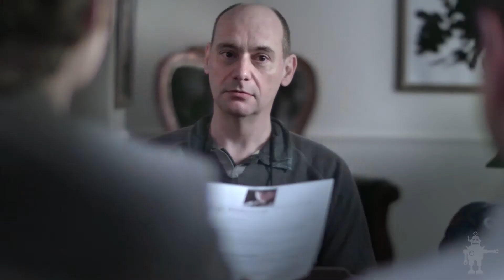The Boston: The Interviews (Episode 1 Clip) | Group Gallery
The Boston (Episode 1) - No Enemies Here

Friends Gretchen and Noah are in dire need of investors in order to keep their restaurant, The Boston, financially afloat. Salvation comes when the parents of a college friend show interest, on one condition.

Two long-time friends Gretchen and Noah decide to relaunch their restaurant, The Boston, to keep up with the upscaling neighborhood. With the business prowess of their friend Gregory Morrison and the financial support of their college friend Julia Adams, Gretchen and Noah's plan seems to be taking shape, until Gretchen's family suffers a life-changing tragedy. Juggling the Boston's stressful transition, a heart-breaking love triangle, and her family's increasingly desperate needs, Gretchen loses almost everything trying to keep her life together.